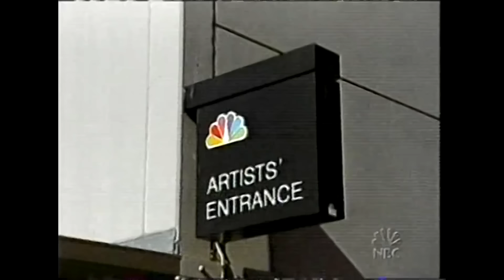Ralphie May on Last Comic Standing Season 1 semifinals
This is from the final preliminary LCS episode in which 20 comics from east and west coasts move on to the finals in Las Vegas. Celebrity judges for the west coast comics were Buddy Hackett, Mo'Nique, and Joe Rogan.